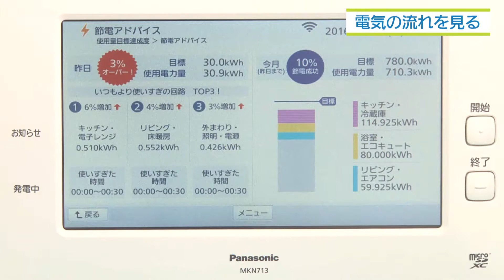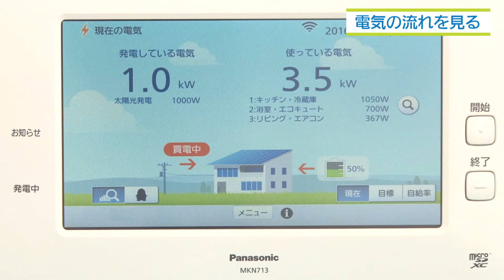電気の流れを見る｜スマートHEMS | Panasonic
パナソニックのスマートHEMS

【かんたん操作ガイド１】
スマートHEMSで電気の流れを見ることができます。